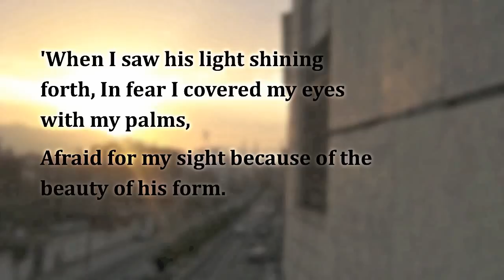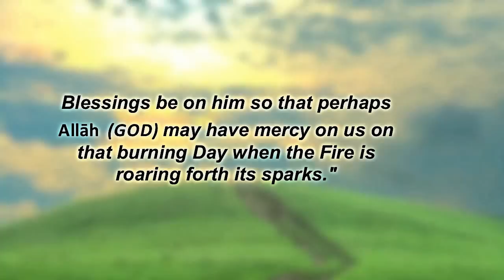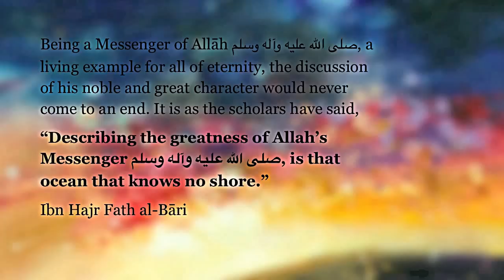Poem about Prophet Muhammad (صلى الله عليه و سلم)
A poem in praise of Prophet Muhammad  peace and blessings of Allah be upon him. Written over 1400 years ago by Hassan ibn Thabit a companion of the Prophet (صلى الله عليه و سلم).